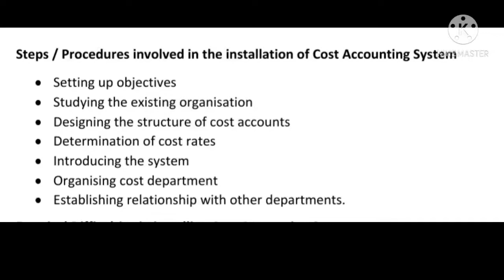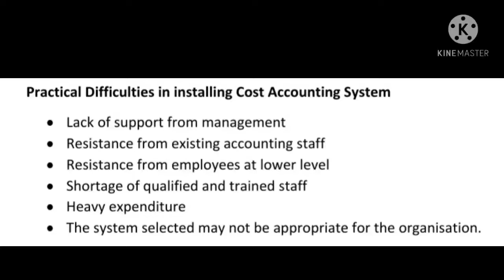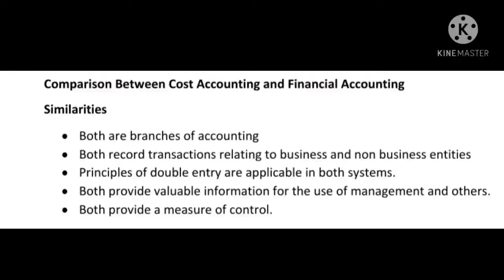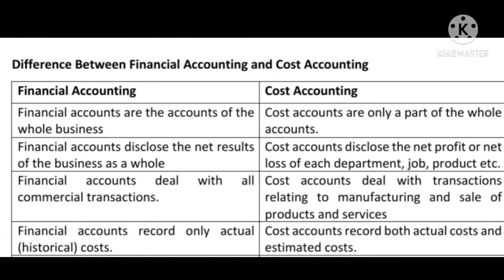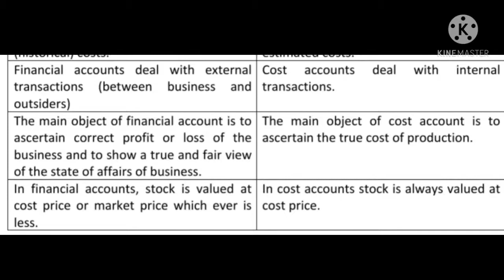Advanced Cost Accounting Overview of Cost Accounting Part 4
Advanced Cost Accounting Overview of Cost Accounting Part 4— Comparison between Cost Accounting and Financial Accounting